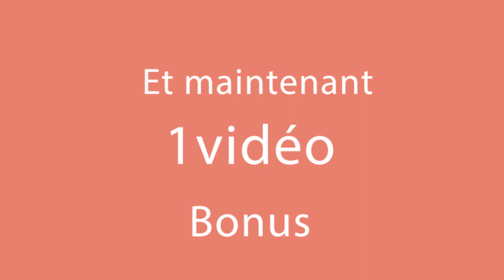Quoi de plus agréable qu'un dîner super rapide? L'assiette se vide très vite| Savoureux.tv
Ingrédients:
oeufs - 4 pièces
sel - ½ cuillères à café
poivre noir-¼ cuillères à café
huile - ½ verre
lait - 1 verre
farine - 2 verres
tomate - 1 pièce
saucisses - 50 g
olives noires - 10 pièces
concombres marinés - 3 pièces
origan - 1 cuillère à café
Plaque de cuisson avec dimension 20 cm x 30 cm